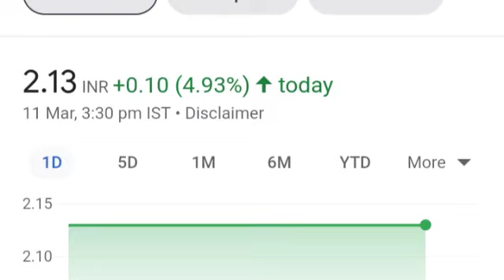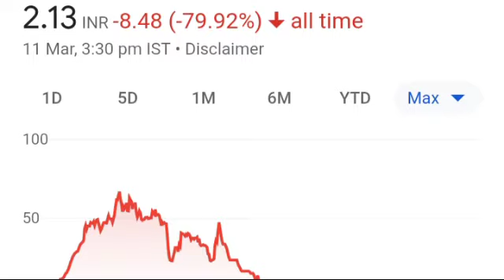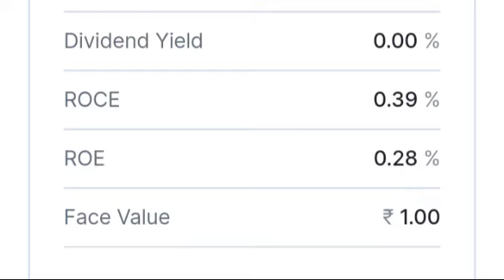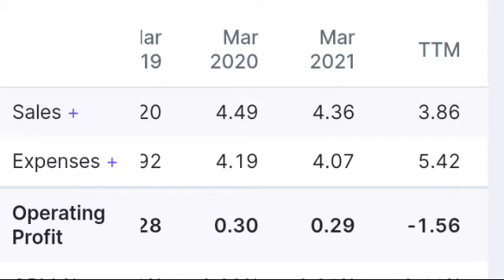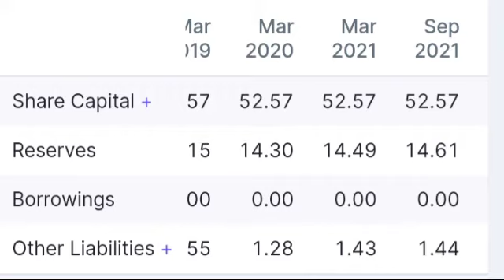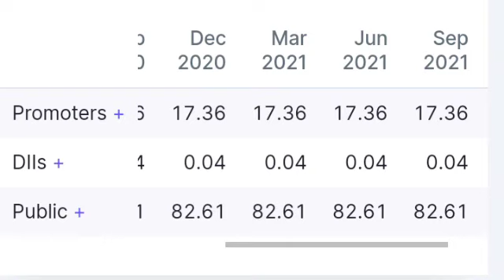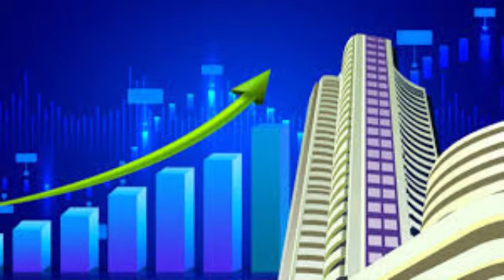2₹ का पेनी शेयर पूरी तरह DEBT FREE। DEBT Free Penny stock। Best Penny Share under 2 Rs.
Best Penny stock
Debt Free penny stock under 2 rs
Yamini Investment ltd share price
Yamini Investment share net profits
Yamini Investment ltd stock analysis
Yamini Investment share upper and lower circuit